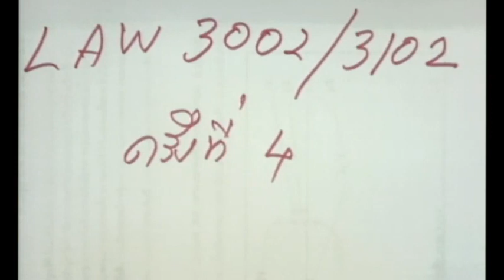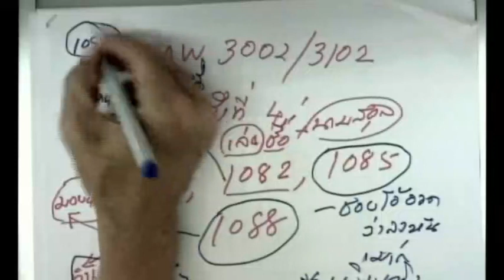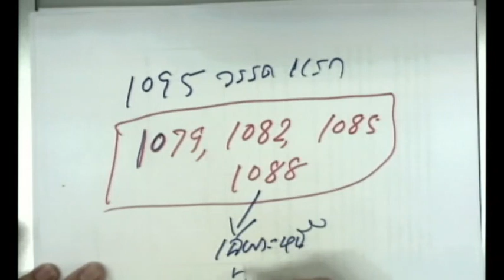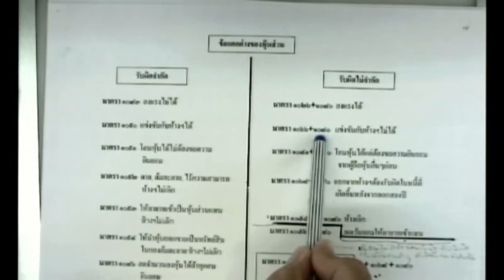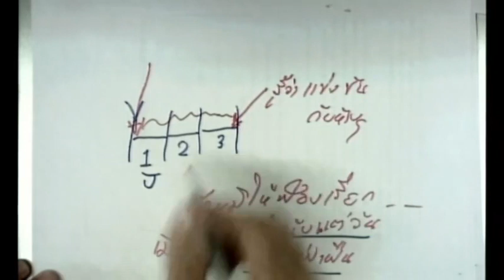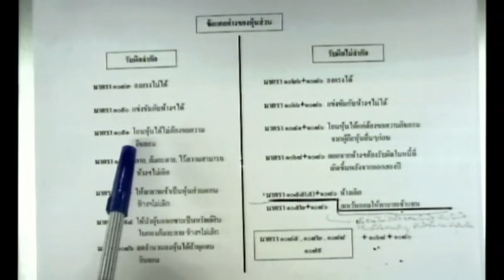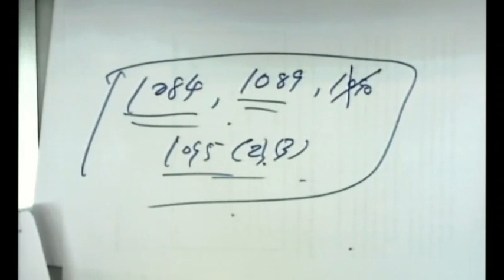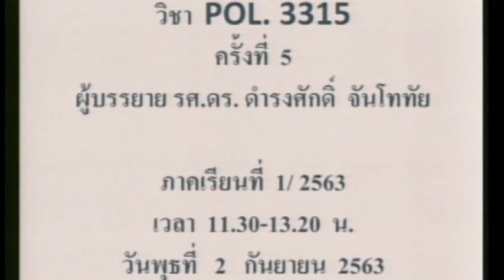LAW3102 S2 05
กฎหมายแพ่งและพาณิชย์ว่าด้วยหุ้นส่วน บริษัท